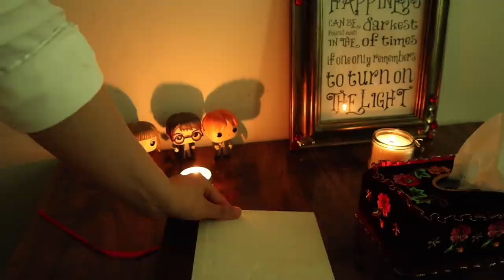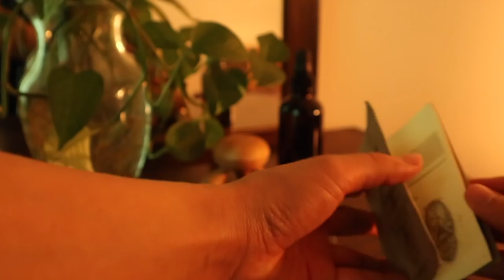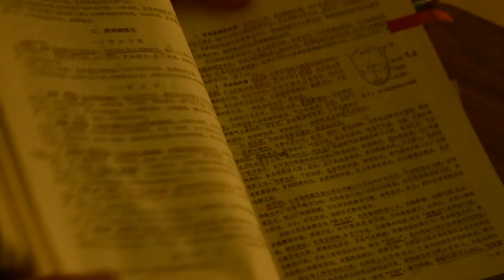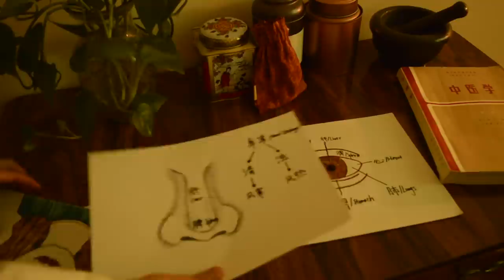[ASMR] Arranging Objects Compilation For Sleep | Satisfying Sounds with Relaxing Music (No Talking)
Compilation of most of my video intros where I arrange objects on a table and produce tingly sounds. Enjoy!

2. Watch through my ads as I rely on ad revenue, and please turn off ad blockers 🥺 (There won't be any mid roll ads for your viewing pleasure)
3. Or purchase a YouTube Premium subscription if you prefer no ads!
4. You can also listen to the audio versions of my videos through Spotify, Apple Music, Amazon Music and other music platforms!
5. Every now and then I will have a brand sponsor the video! If you enjoy the product, considering purchasing the product through my link, this helps immensely as well 🥰

Join me on Instagram for posts about my life, behind the scenes and giveaways!

Time Stamps
0:00—Therapist Intro
1:51—Back Massage Intro
3:42—Eye Exam Intro
4:53--Ear Exam Intro
6:13—Scalp Check & Massage 1 Intro
7:55—Acupuncture Intro
9:54—Scalp Check & Massage 2 Intro
10:41—Back Massage 2 Intro
12:20--Chinese Face Mapping Intro
13:18--Scalp Check & Massage 3 Intro
14:09--Face Exam and Treatment Intro
16:33--HEENT Exam Intro
18:40--Makeup Tutorial Intro
20:23--Hair Treatment Intro
22:18--Back Massage with Dad Intro
24:17--Languages Intro
25:26--Scalp Check 7 Massage 4 Intro
26:31--Ediya Massage Video
28:24--Back Massage 3 Intro

I started making ASMR videos because of how much it helped me and continues to help me with relaxation and anxiety.

These days, I watch ASMR regularly for entertainment or relaxation. I love the tingles that I feel, and the deep serenity that lasts for hours.